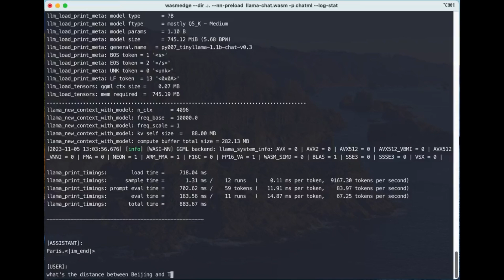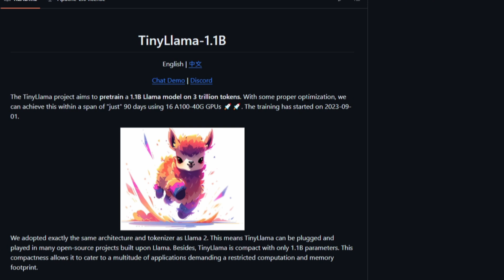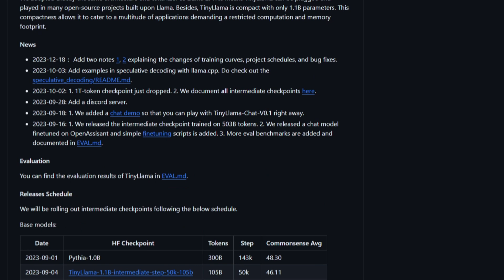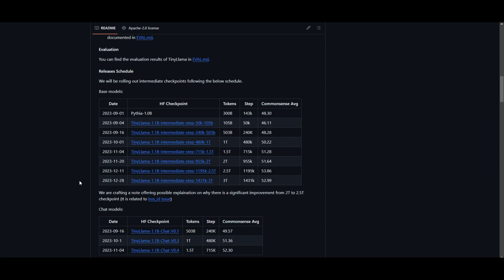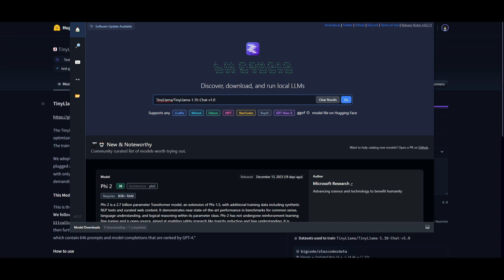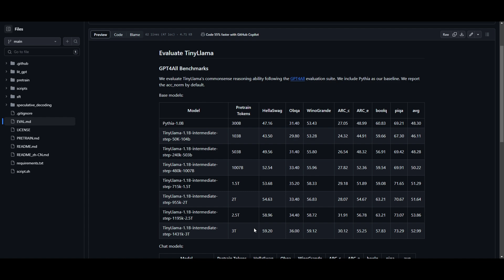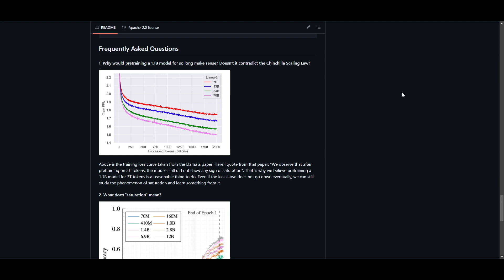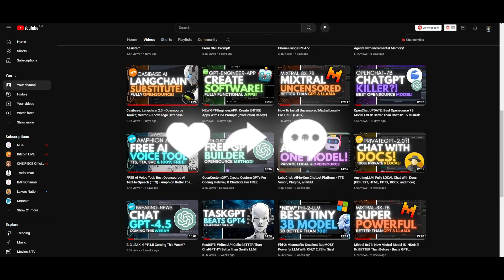TinyLlama 1.1B: Powerful Model Trained on 3 Trillion Tokens (Installation Tutorial)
In this video, explore the ambitious goal set by the TinyLlama project to pre-train the revolutionary language model, Llama, boasting an impressive 1.1 billion parameters.

Dive into the groundbreaking world of TinyLlama as we embark on an extraordinary mission! Discover how they leverage a vast dataset of 3 trillion tokens, optimizing the process within a remarkable 90-day timeframe. The computational prowess of 16 A100-40G GPUs fuels this transformative journey, kicking off on September 1, 2023.

Uncover the intricacies of TinyLlama's strategy, intricately explained for both tech enthusiasts and novices alike. 🧠 We dissect how TinyLlama seamlessly integrates into existing projects by adopting the exact architecture and tokenizer of the renowned Llama 2 model. With a compact design featuring 1.1 billion parameters, TinyLlama's versatility shines, making it the go-to solution for applications with constraints on computational resources and memory. Learn how this shared architecture not only ensures compatibility but also positions TinyLlama as a powerful and accessible solution for diverse requirements.

Join the revolution! 🌟 If you're fascinated by cutting-edge language models and their applications, don't miss out. 🚀 Your support fuels our journey to unlock new possibilities with TinyLlama.